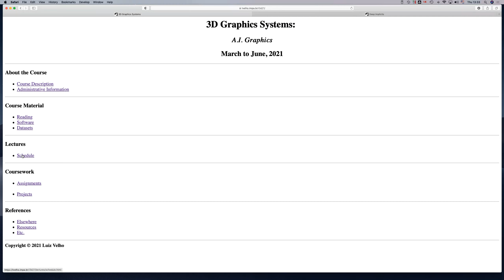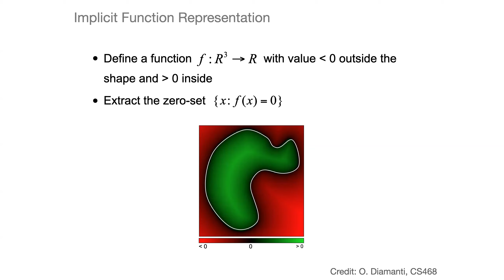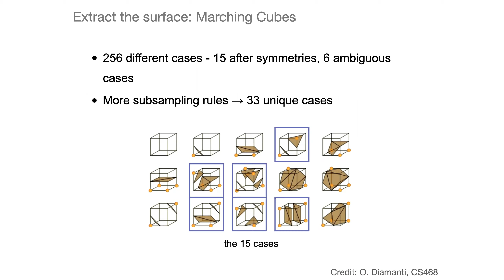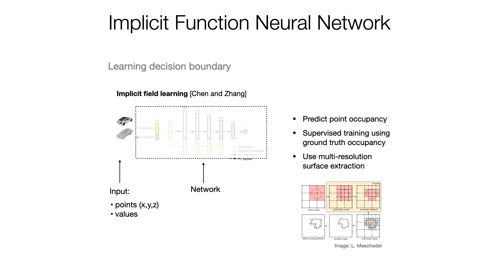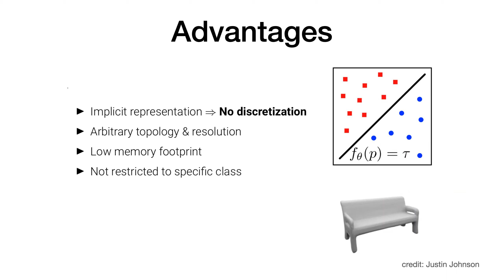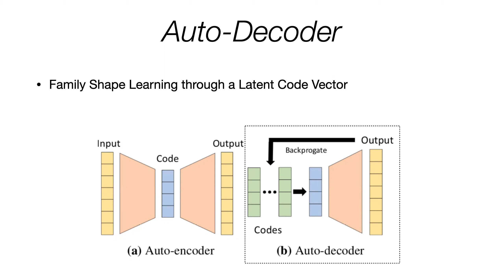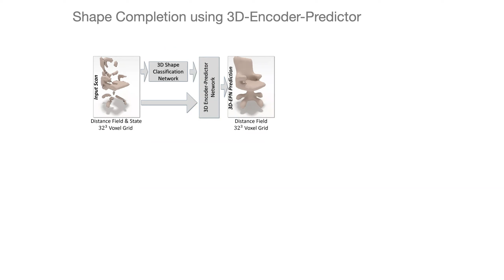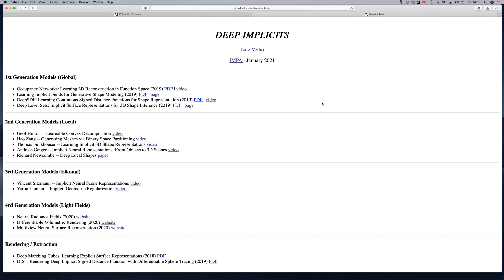Programa de Mestrado: 3D Graphics Systems: A.I. Graphics - Aula 21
Professor: Luiz Velho

Geometria. Sistemas de cor. Objetos e dispositivos gráficos. Imagem digital. Descrição de cenas 3D. Modelos geométricos. Técnicas de modelagem. Vínculos e hierarquias. Rasterização. Recorte. Visibilidade. Câmera virtual e Transformações. Luz e material. Iluminação global. Textura e mapeamentos. Arquitetura de Sistemas 3D.

Referências:
GOMES, J. de M., VELHO, L. – Introdução à Computação Gráfica – Sociedade Brasileira de Computação, SP, 1990.
FOLEY, J., VAN DAM, A., FEINER, S. e HUGHES, J. – Computer Graphics: Principles and Practice, 2nd edition in C, Addison-Wesley, reading, MA, 1990.
NEIDER, J., DAVIS, T. e WOO, M. – The OpenGL Programming Guide, Addison-Wesley, Reading, MA, 1993.

Obs: Esta disciplina é oferecida como disciplina de mestrado. No doutorado, ela possui exigências adicionais.